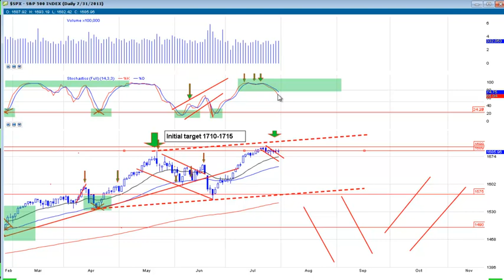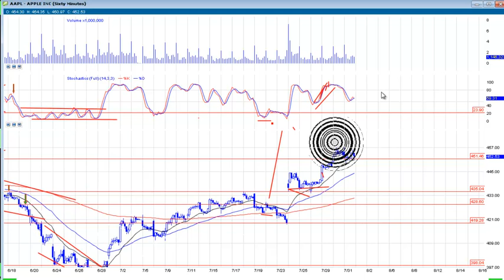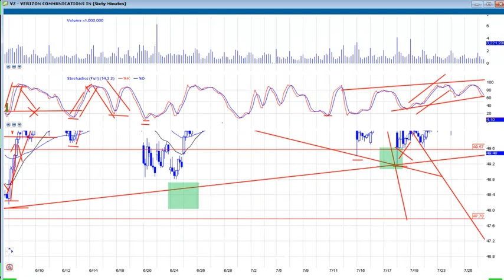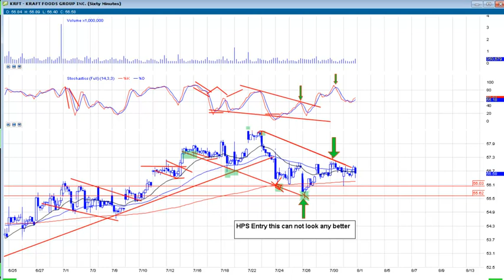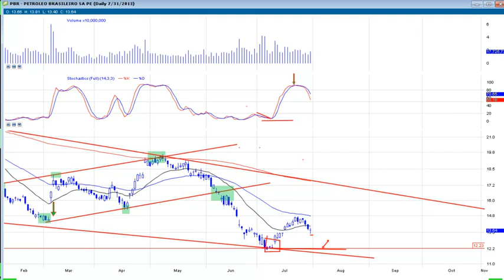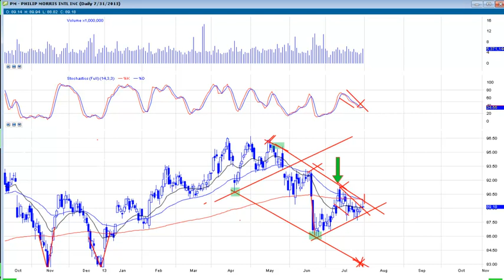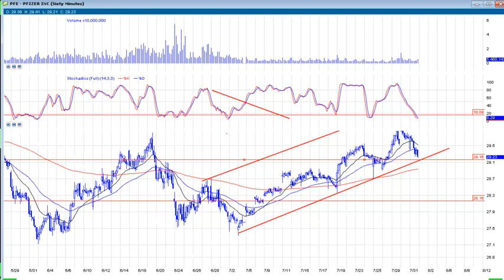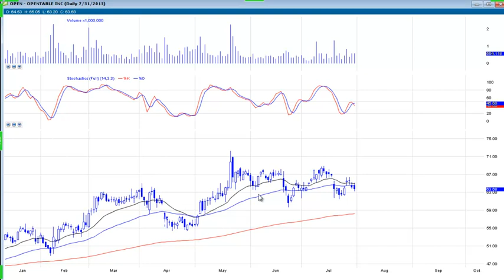DayTraderRockStar's Midweek Update for Aug 1st and 2nd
The alert system works on your mobile phone iPhone, or android, using an innovative method/app on your mobile device, basically turning your phone into a walkie talkie. DayTradingRadio.com 2019 Legal Disclaimer and Full Risk Disclosure; A mid week update on some current and new positions. stocks reviewed $VZ, $PFE, $KRFT, $PKG, $PBR, $QCOM, $TSCO and more

and get 30 days FREE and only $49.95 per month after that.

Get Live News, Trade Alerts, Weekly Watchlists and more on daytradingradio.com

Learn more about this topic and much more on DayTradingRadio.com

Like this video? Tune into DayTradingRadio.com for realtime trader education